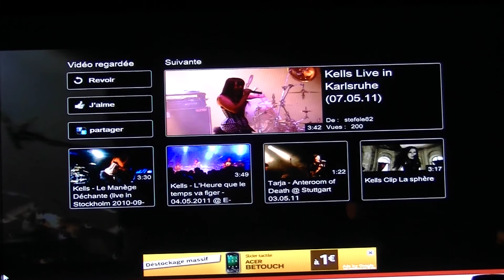Kells - Sans Teint - 03 05 11 Stuttgart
Extrait concert à Stuttgart en 2011